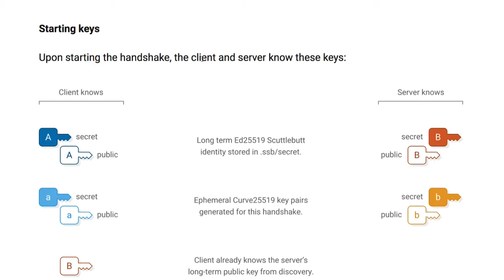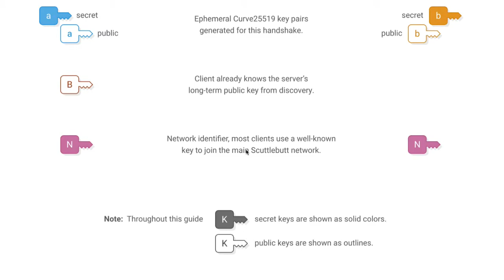SpaceWeb 018 - Starting Keys